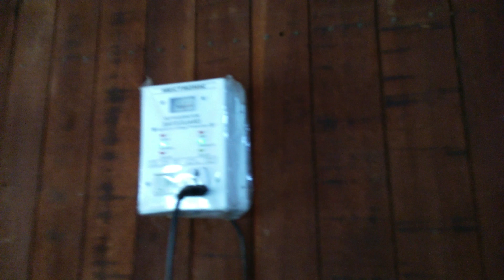Buddhist Temple near Inle Lake, Burma, 2015-01-17